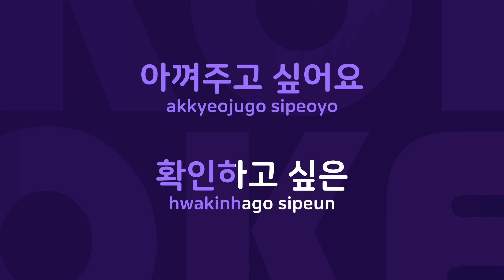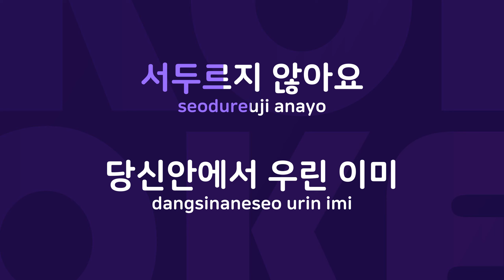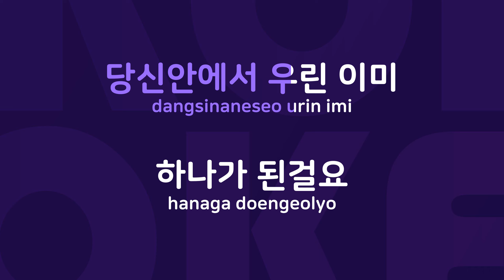처음 주신 사랑 : Originally Performed By 유리상자 Karaoke Verison